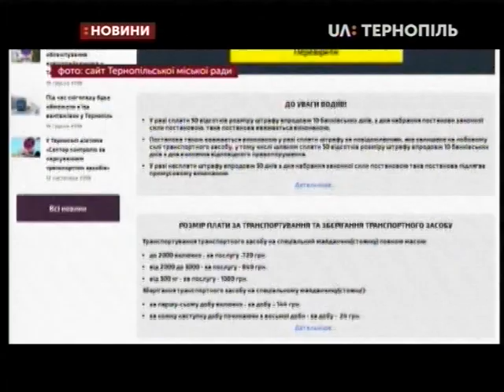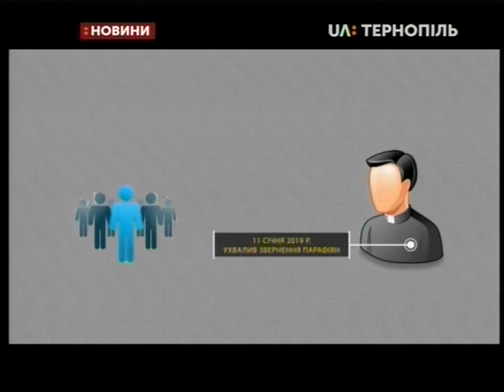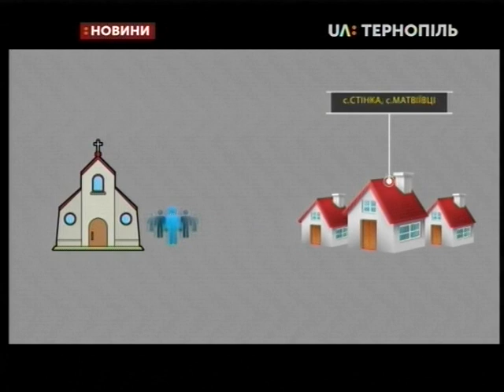05.02.2019. Новини. 17:00